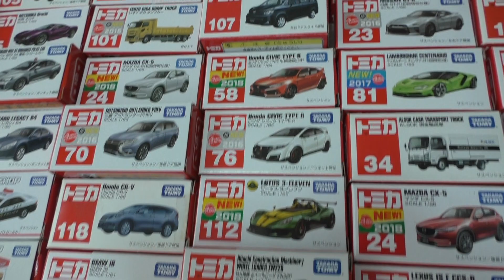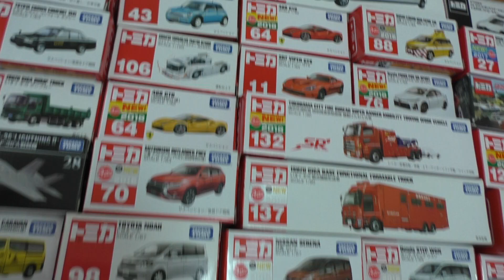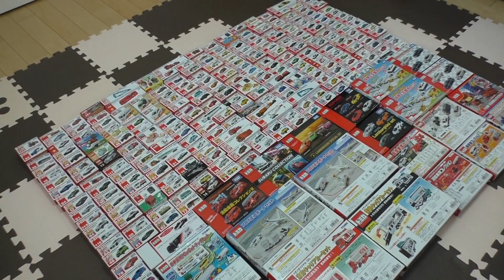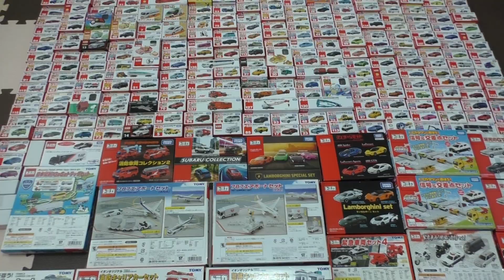TOMICA BOX (トミカの箱)TOMICA BOX (Tomica box)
トミカの箱でタワーを作った結果・・・。The result of making a tower out of Tomica boxes...